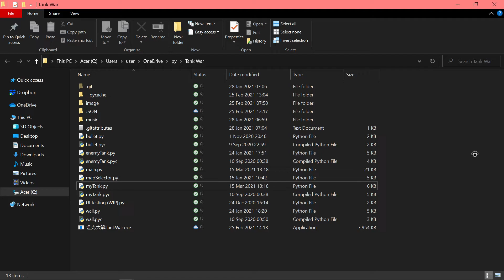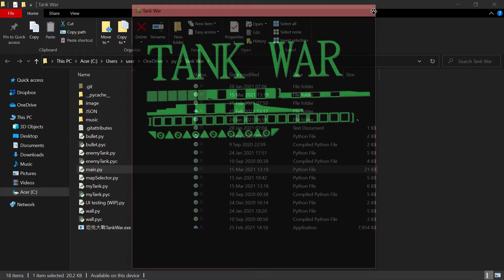The game we made for school project...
Screen recorder:
Action!

Video editer:
Openshot
PowerDirecter

0:00 - Game
2:13 - Map editor